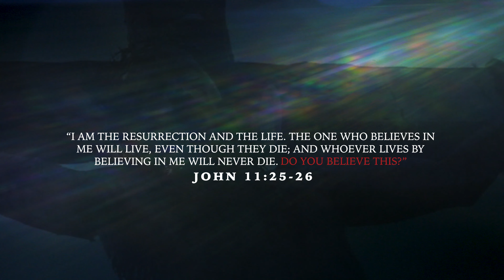IS DEATH FINAL??? - Interviewing strangers asking their opinion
Is Death Final? There have been a lot of smart people but only one person has told us what comes after death. Trust in Jesus and you will have everlasting life.